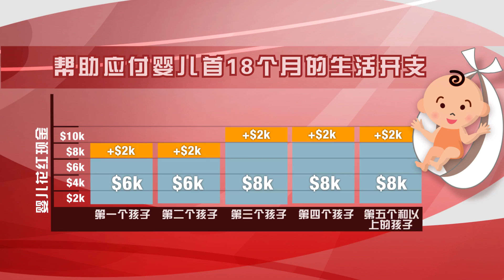More Support For Families (Mandarin)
With enhancements to the Baby Bonus, higher Medisave Grant for Newborns and extended Government-paid Paternity Leave, parents now get more support in bringing up their children.